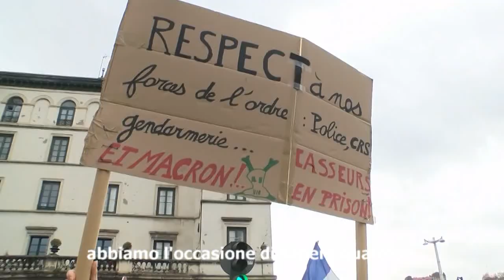CONFLITTO SOCIALE FRANCIA e BRASILE Ritorno alla lotta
MILANO – Nella sala di un vecchio Circolo proletario di Milano, un pezzo del sindacalismo italiano francese e brasiliano si è dato appuntamento per una assemblea sullo stato del conflitto sociale nelle diverse realtà nazionali. Organizzato dalla CUB, uno dei sindacati di base che hanno indetto sciopero nazionale il 26 ottobre contro le politiche del governo Giallo-verde italiano, sono intervenuti Nara Cladera del sindacato di base francese SOLIRAIRES SUD e Herbert  Claros del CSP-CONLUTAS brasiliano.
Paesi diversi, ma crisi e insofferenza sociale simile. Diverso, invece, lo stato del conflitto e le condizioni dello stesso. Se in Italia pare sia stato assorbito in gran parte dalle speranze riposte nelle promesse del governo giallo-verde da parte di ampi strati della società, in Francia, con l’azione di Macron, le cose sono sfuggite di mano e dalle periferie più povere del Paese è nato un movimento che conta sul sostengo della netta maggioranza dei francesi. Un movimento trasversale che pone la questione sociale al centro del dibattito e che ha avuto l’appoggio sin dall’inizio del sindacato SOLIDAIRES SUD. “Il 5 febbraio c’è l’appello ad uno sciopero inter-categoriale indetto dalla SGT. Finalmente, anche a livello confederale, hanno preso coscienza del movimento” ci dice Nara Cladera. Non sa come andrà a finire Nara, “Sicuramente è prezioso ciò che stiamo vivendo, e speriamo vada avanti e nella direzione migliore”. Arrivare alla radice del problema è l’obiettivo dei militanti di SOLIDAIRES SUD impegnati all’interno del movimento. Vogliono arrivare a mettere in discussione “il sistema capitalista”. Una diversa distribuzione della ricchezza è ciò che reclamano i francesi. Non basta più essere consultati alle elezioni. I francesi dicono: vogliamo decidere.
La classe dirigente, la classe degli esperti o presunti tali, non ha fatto politiche per il bene del popolo, per eliminare la povertà e la disuguaglianza, e questo durante in un periodo storico unico nella storia della umanità. Un periodo nel quale la ricchezza prodotta continua a crescere anno dopo anno e si potrebbe sfamare una popolazione di oltre 10 miliardi di persone. Eppure sappiamo che oltre 1,5 miliardo patisce e muore per fame.
Il Brasile, dopo le inchieste sulla corruzione di diversi esponenti del Partito dei lavoratori, ha scelto Jair Bolsonaro, ex militare che vuole cancellare la memoria della “sinistra” che ha governato per 13 anni, e che “vuole realizzare un piano di svendita del Paese al nord-america”. Herbert Claros del sindacato di base CSP_CONLUTAS ci spiega come si è giunti al suo successo e le analogie sembrano chiare con quanto accade in Europa e nella stessa Italia. Delusione, disuguaglianza sociale, corruzione, istituzioni screditate, e d’improvviso ecco il principe che guiderà fuori dal guado il Paese e che garantirà giustizia e ordine. Come dire, “è finita la pacchia!”.
Peccato che le cose vadano sempre nello stesso modo. La pacchia finisce sì, ma per i più poveri. Tagli ai servizi pubblici, alla educazione e alla sanità, che danneggiano chi non ha mezzi economici sufficienti, emarginano gli strati più indifesi e poveri della popolazione. “Bolsonaro vuole fare una riforma delle pensioni e vuole fare molte privatizzazioni in Brasile, come il servizio postale e come la PETROBRAS, molto importante per il petrolio”.
“Serve avere nozione di ciò che succede altrove, perché le politiche contro i lavoratori sono comuni” ci dice Marcelo Amendola, portavoce nazionale della CUB.
Benché più di qualcuno avesse detto che le tute blu non ci sono più e che il conflitto era storia del passato, i fatti di ci dicono che la condizione “proletaria” non si è ristretta col crollo del muro di Berlino e la scomparsa delle ideologie, bensì si è estesa nella società, includendo strati che un tempo avremmo collocato diversamente e che oggi, benché professionisti, artigiani o partite iva, vivono disagi e povertà simili alle classi più propriamente operaie.